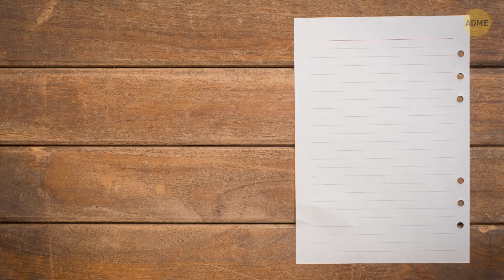Почему хлеб продается в бумажных пакетах и еще 21 удивительный факт